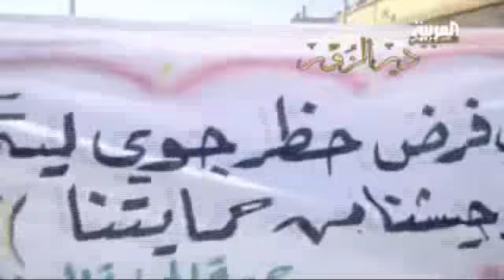18 قتيلا حصيلة عمليات الجيش السوري في عدد من المدن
عمليات عسكرية صباحا في مناطق من حمص وإدلب